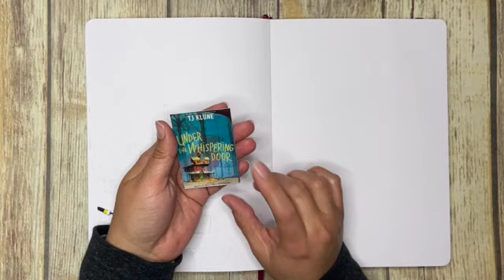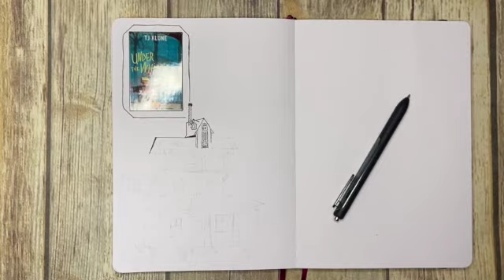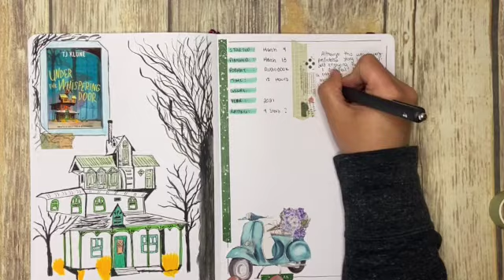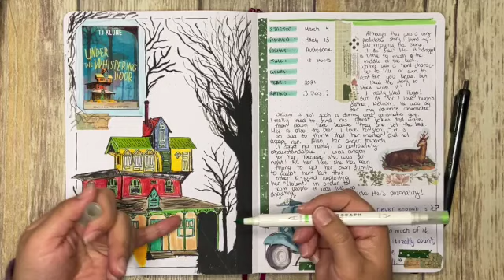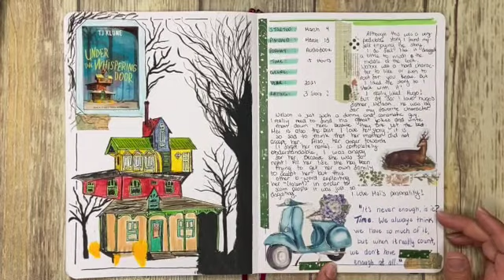[Español] Parte 1 del las Lecturas de Marzo 📕| Reading Journal 🍄📚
Parte 1 de las lecturas de Marzo en mi Libreta de Lecturas.

The portable printer I use:
hp Sprocket portable printer

Supplies I used:
-Watercolor Paint Set, 50 Vivid Colors in Portable Box, Including Metallic and Fluorescent Colors, Watercolor Paper, Brushes. Perfect Travel Watercolor Set for Artists, Amateur Hobbyists, Painting Lovers
-Sharpie Roller 0.5
-Tombow ABT Markers N35, 228, 992, 912, and 757.
-Staedtler triplus gel pens 10 set
-18 Piece Calendar Panner Clear Stamp Set from Amazon.
-Globeland Book Clear Stamps Bookcase Bookshelf Transparent Silicone Stamp Seal for Card Making Decoration and DIY Scrapbooking
-Knaid 40 Rolls of Slim Washi Tape Gift Box Set, Decorative Paper Tapes 10 mm Wide
- Rubber Stamp Letters Alphabets, Dedoot 70 pcs Alphabet Stamps